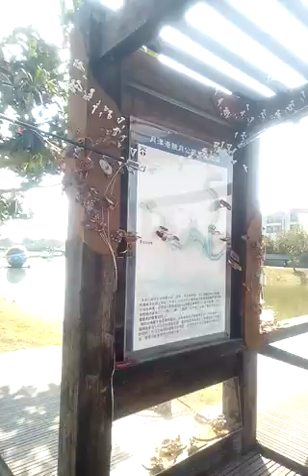VID#art#藝術 20230125台南#鹽水#月津港燈節 參訪影像紀錄 142759